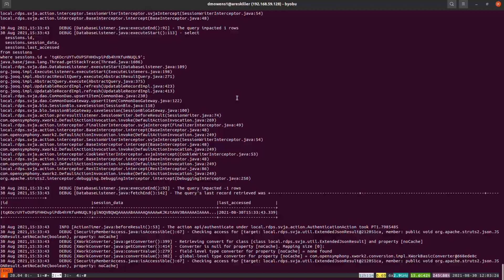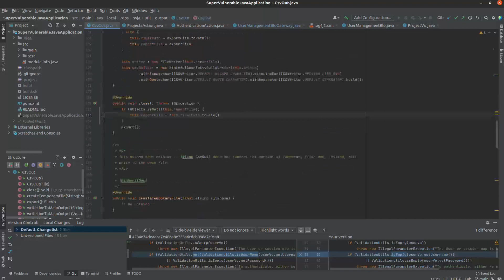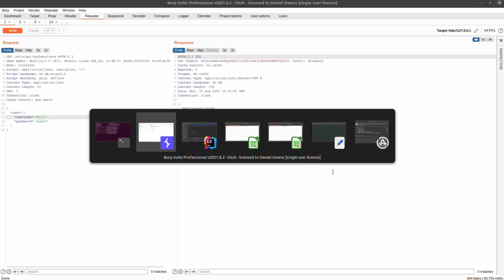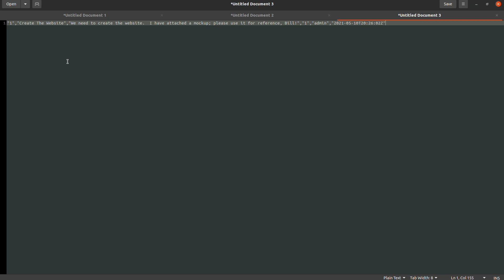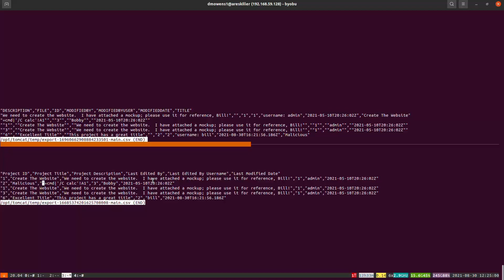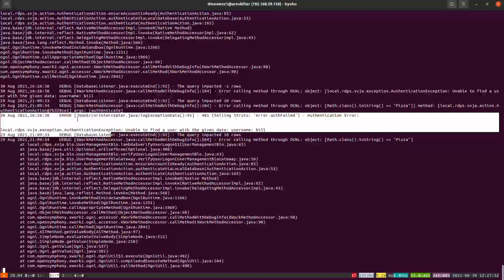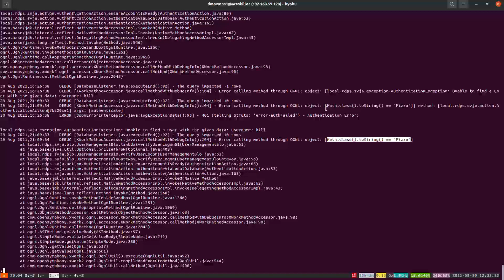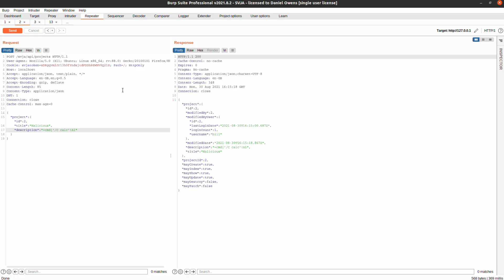Always Ensure Protections Are Oriented To Your Clients - Episode 21 - RDPS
Roniel and DaRon demonstrate how to take into account the client when creating applications and why it is important to do so.  Too often, especially as API-design concepts gain hold, development teams and security staff fail to account for vulnerabilities introduced as a direct result of the client in question.  This is even more true with regard to data imports and exports, file output, and related constructs.

As part of this episode, we examine how trying to protect Excel and other Spreadsheet applications impacts readability for other applications, as well as other examines, to include the "major fail" of the OWASP "HTML Sanitizer" library that, in trying to create the XSS "silver bullet" actually forces many webclients to be vulnerable to XSS (note that this library superceded the similarly flawed, now defunct OWASP "AntiSamy" library that, because of critical design flaws, allows XSS vulnerabilities that simply could not be fixed).

This demonstration makes use of the "Super Vulnerable Java Application" (available to show how the client and matters.  As will always be the case, our discussion is unscripted, organic, and completely off the cuff.

❚❚███═Main Video Content═███❚❚
00:00:00 - Introduction
00:01:26 - Attacking Spreadsheet Applications
00:04:35 - Protecting Spreadsheet Applications
00:12:40 - Complexities Brought By Differing Clients Prevent Any Good Solution
00:24:13 - Why Log Injection,  Export Integrity, and Data Integrity Matters
00:27:04 - Conclusion

❙❚█═Subconversations═█❚❙
00:01:26 - Using Excel Injection
00:10:03 - The Trouble With Automated Serialisation/Deserialisation in Protecting Clients
00:13:23 - Using CSV Injection
00:17:50 - Using Log Injection
00:24:31 - Using Cross-Site Scripting (XSS)